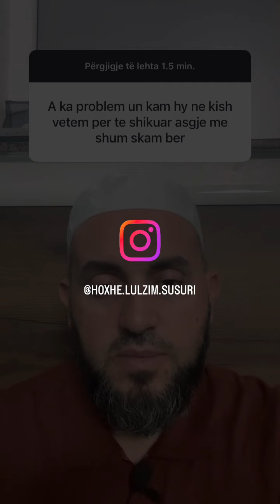A lejohet të hy në kishë vetëm për të shikuar?